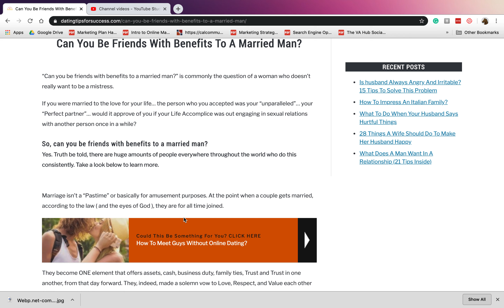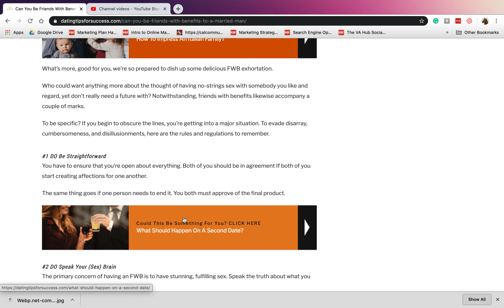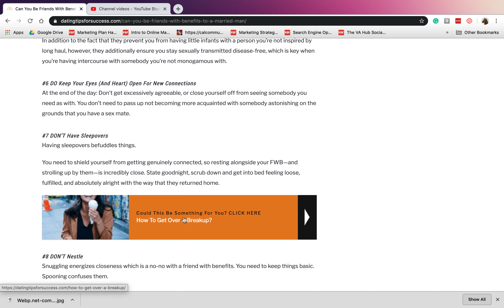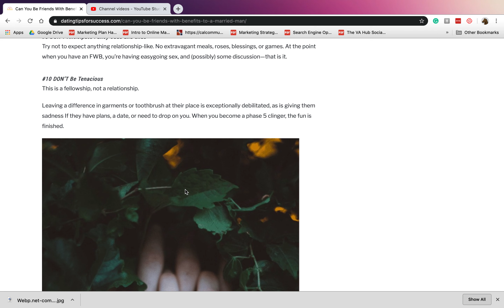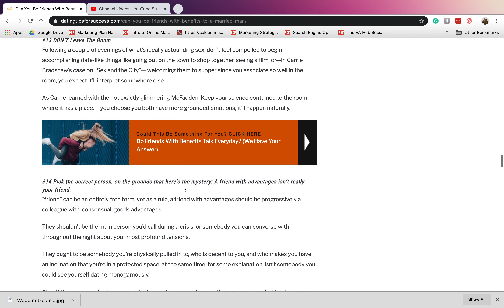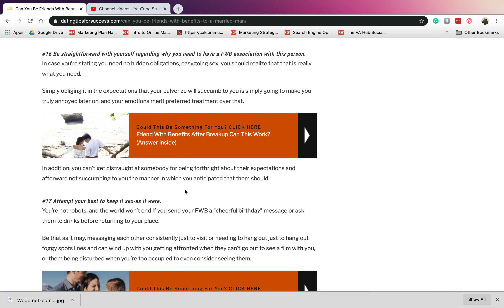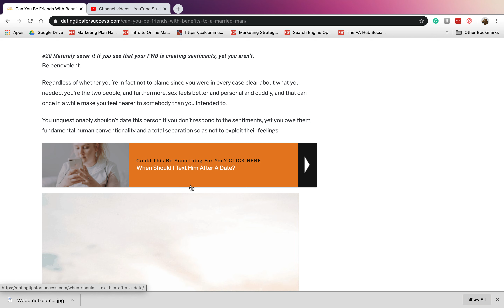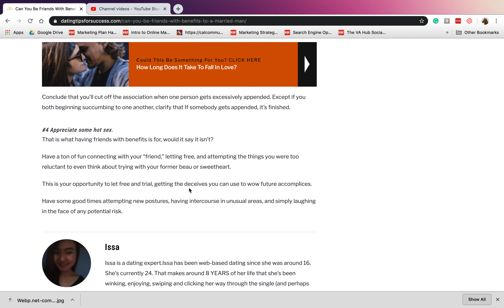Can You Be Friends With Benefits To A Married Man?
So, can you be friends with benefits to a married man?
Yes. Truth be told, there are huge amounts of people everywhere throughout the world who do this consistently. Take a look below to learn more.